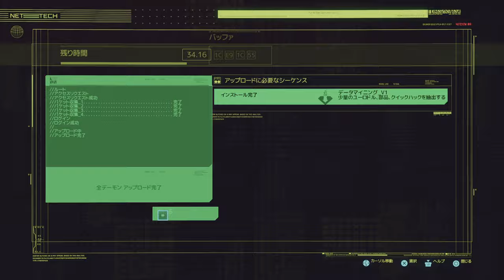【Cyberpunk 2077】PS5互換版実況#11 "モーテル不法侵入者"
溜まったお金でインプントを増強したら一瞬でお金が溶けたので、周辺サブタスクを一部消化。

OS: Windows10 64bit
CPU: Core i7-7700K 4.2GHz
RAM: 16GB
GPU: GTX1080Ti 11GB+Asetek
キャプチャボード: Monsterx u3.0r or AVerMedia Live Gamer 4K GC573
モニター: LGゲーミングモニター 27UL500-W(4K/HDR)
キーボード: K65 RAPIDFIRE Cherry MX Speed RGB COMPACT
マウス: logicool g402
ヘッドセット: Logicool G G933s無線仕様
マウスパッド: Logicool G G240t